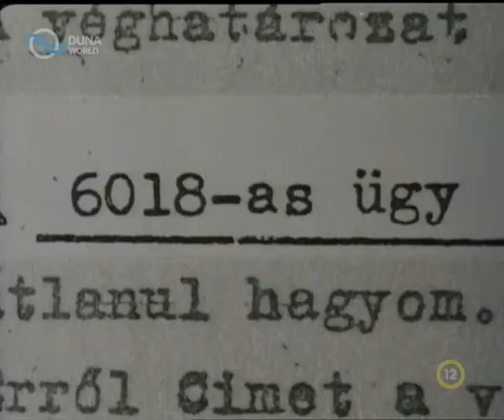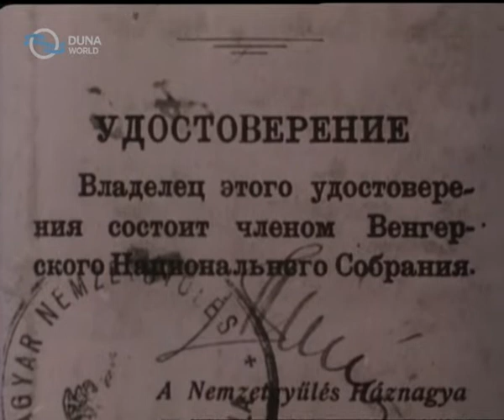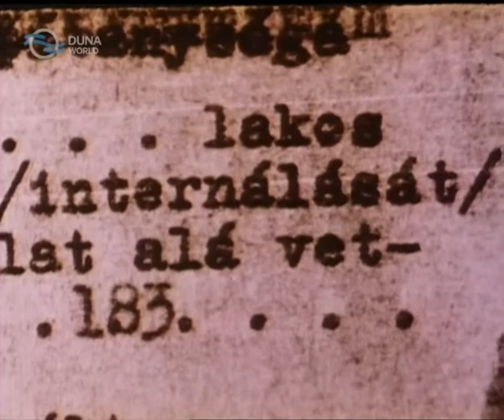Recsk 1950-53 Egy titkos kényszermunkatábor története 2. rész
magyar dokumentumfilm, 86 perc, 1988

A recski internálótábor közvetlenül az Államvédelmi Hatóság felügyelete alatt működött 1950 és 1963 között. A politikai, történelmi gyökerekig hatoló elemzésben volt rabok, volt ÁVH-s őrök vallomásaiból rajzolódik ki a tábor képe.

Alkotók

Rendező:
Böszörményi Géza
Gyarmathy Lívia

Operatőr:
Pap Ferenc